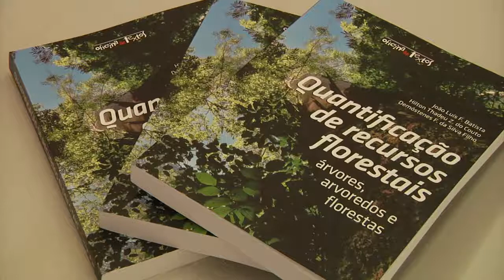ESALQ Notícias 36/2015 - lançamento do livro "Quantificação de Recursos Florestais"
O sólido acompanhamento ecológico ou econômico de recursos florestais deve se apoiar em indicadores quantitativos. É dessa quantificação que trata a obra Quantificação de Recursos Florestais: Árvores, Arvoredos e Florestas, de autoria dos professores João Luis F. Batista, Hilton Thadeu Z. do Couto e Demóstenes F. da Silva Filho, do Departamento de Ciências Florestais (LCF) da ESALQ, lançado na última sexta-feira, 10 de abril de 2015, nas dependências da Biblioteca Central do Campus Luiz de Queiroz da USP, em Piracicaba.